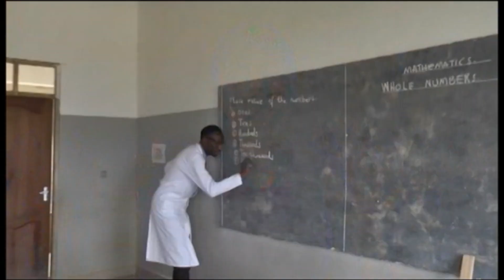SIKU YA MADAKTARI WA WANYAMA DUNIANI KUADHIMISHWA KITAIFA IRINGA.